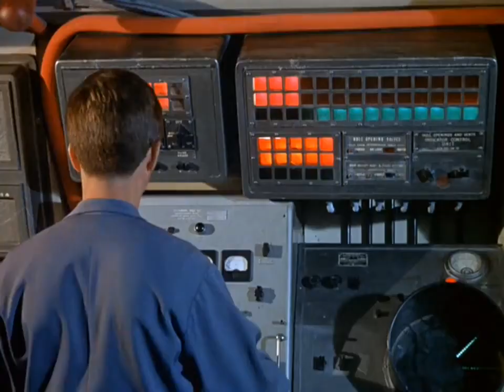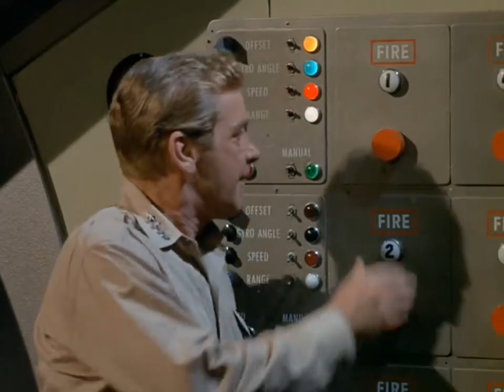Viagem Ao Fundo Do Mar Paranoia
Paranoia